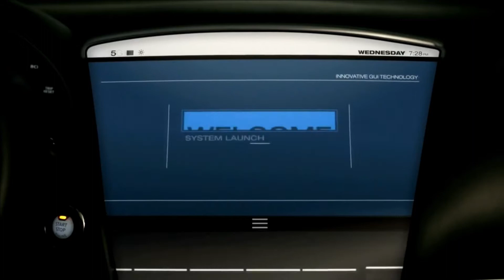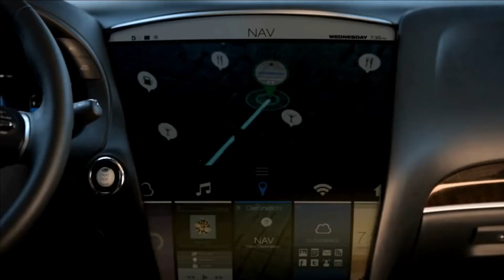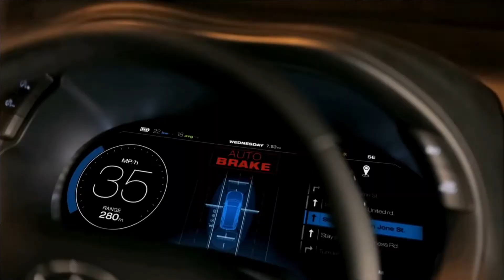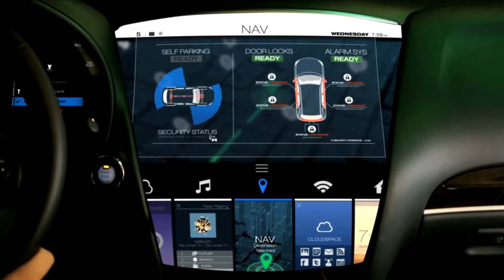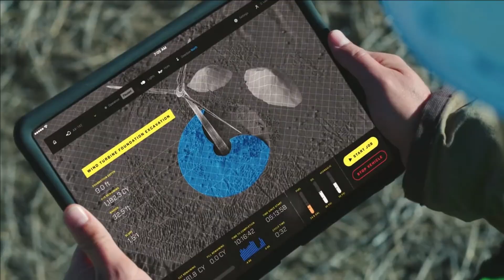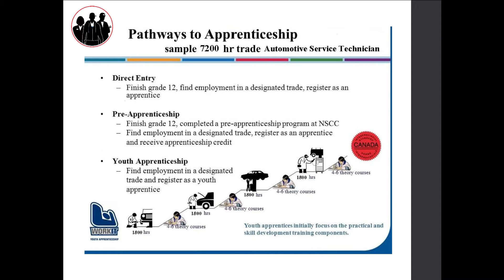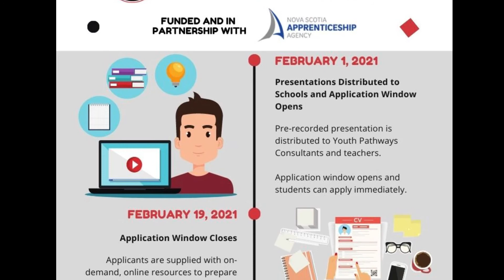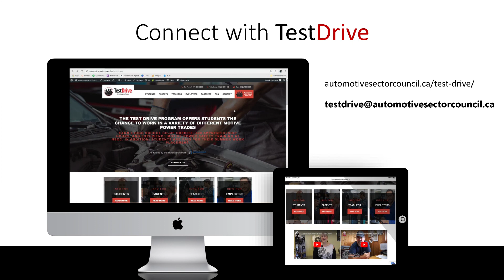TestDrive Career Exploration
Discover the motive power trades and explore the exciting technological advancements taking place in the industry!

The TestDrive Youth Summer Career Exploration program offers Grade 10 and 11 High School Students the chance to work in a variety of different motive power trades.